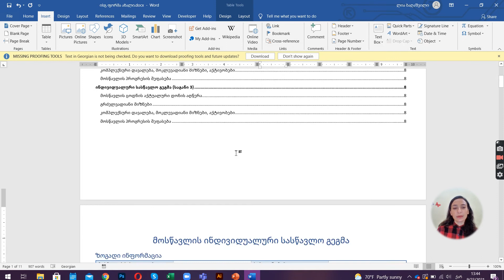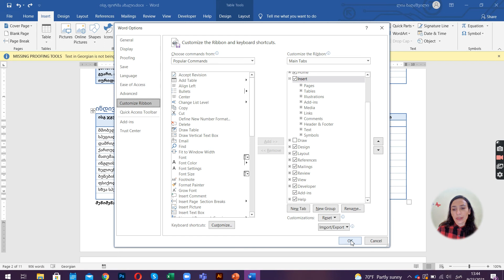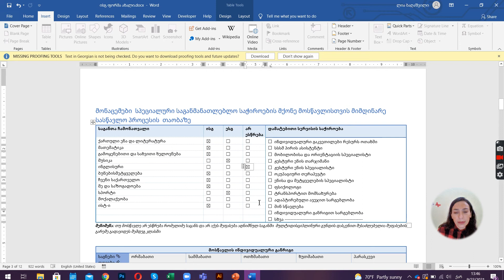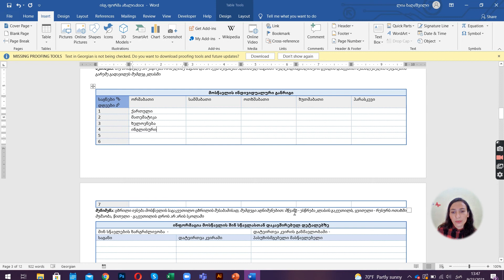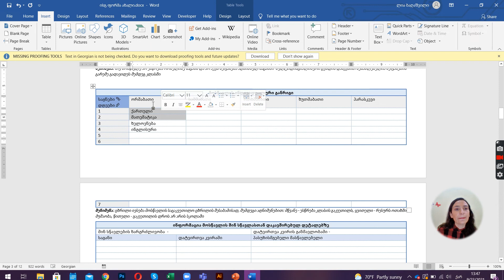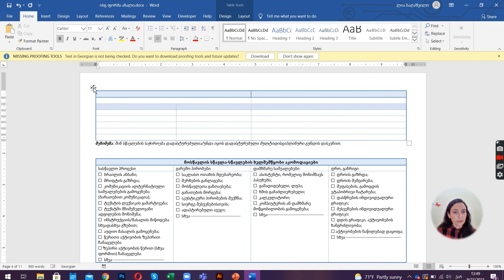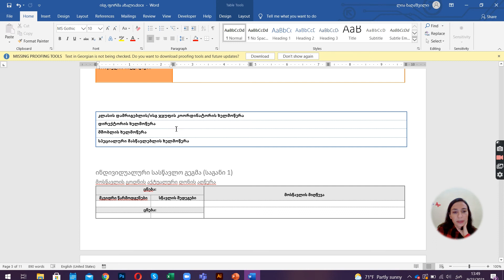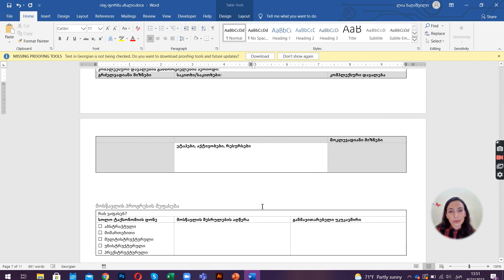ინკლუზიური განათლება - ინდივიდუალური სასწავლო გეგმის დაფორმატება ვორდის ფაილის ფუნქციები